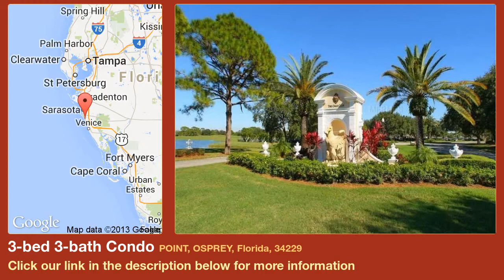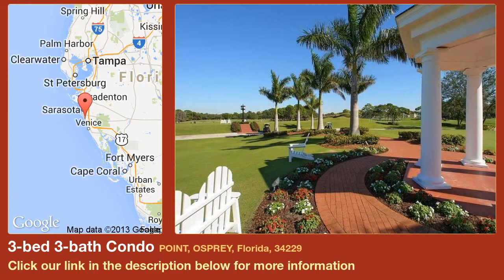3-bed 3-bath Condo for Sale in Osprey, Florida on florida-magic.com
More info on Condo for Sale in Osprey, Florida with 3-bedroom, 3-bathroom

The Meridian condominiums are a collection of six Mediterranean inspired towers overlooking a preserve area and the Intracoastal Waterway. Located in the fourth tower, this is an elegantly presented condominium. The warmth of wood floors greet you as you enter this immaculately maintained home. The designer features are tastefully executed. Plantation shutters, crown molding, granite countertops, and a thoughtful color palette add to the ambiance. Enjoy the easy lifestyle that is the Meridian Towers, with a fitness center and resort style pool right outside your door. The Oaks Country Club offers two 18-hole championship golf courses, 12 Har-Tru tennis courts, an active croquet court, and a handful of excellent dining choices to suite every occasion. whether a casual lunch after a round of golf or a celebration with friends. Don't miss an opportunity to own a move-in ready condominium for your Florida lifestyle.